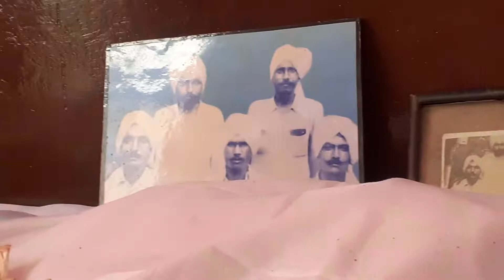Navmi 💗💖 please subscribe to my channel 💯 🥰 💗